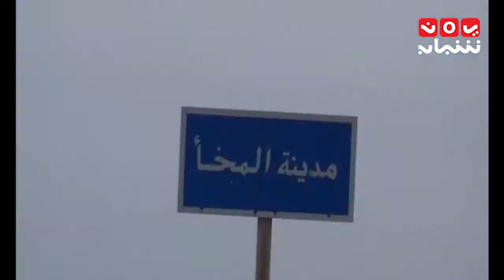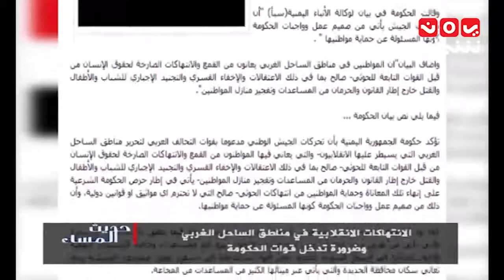حديث المساء 1الانتهاكات الانقلابية في مناطق الساحل الغربي مع همدان العلي وعبدالرقيب فتح18-2-2017